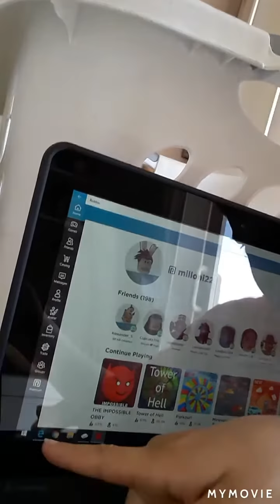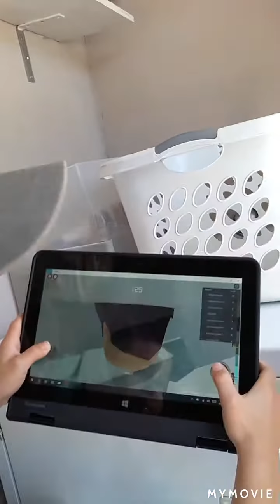Upgrading santi's pc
He is so happy